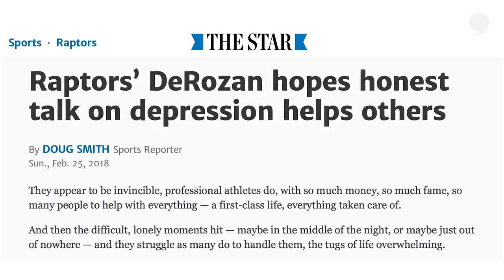C.J. McCollum and Adam Silver on the State of the NBA in 2018 | The Players' Tribune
Portland Trail Blazers guard C.J. McCollum speaks with NBA Commissioner Adam Silver on topics ranging from mental health, to Becky Hammon as a head coach, to sports betting.